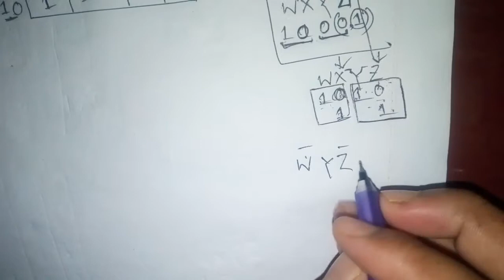Karnaugh map For 4 variable bangla Tutorial part 1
K Map Tutorial
How To Implement K map
For Three(4) Variable
Bangla Tutorial